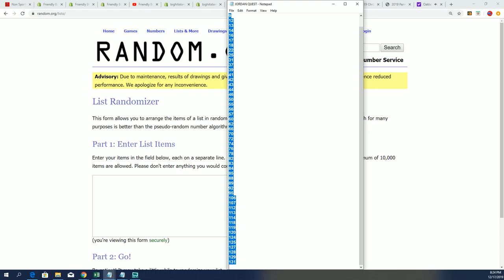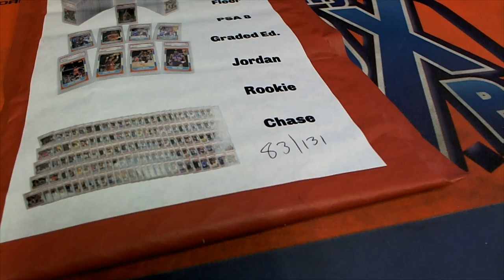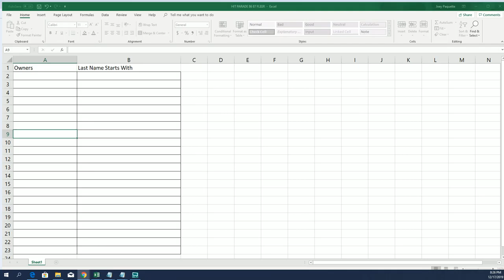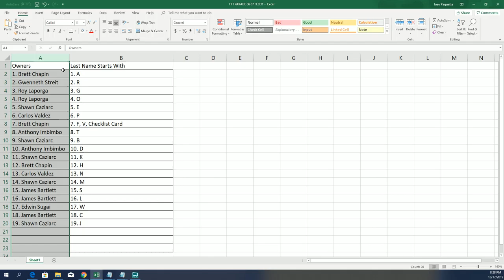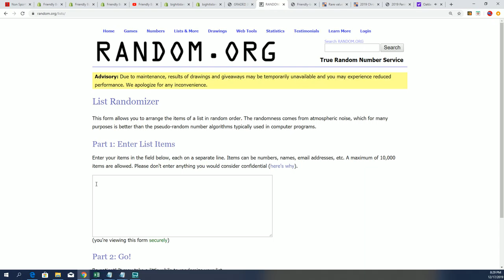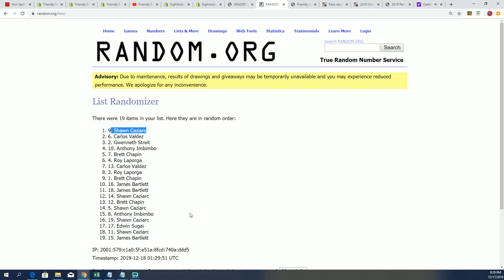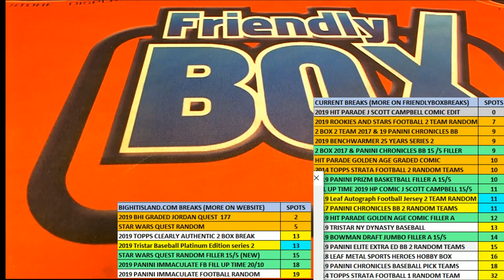GRADED JORDAN QUEST 1986 87 Fleer Graded PSA 8 ID JORDANQUEST177